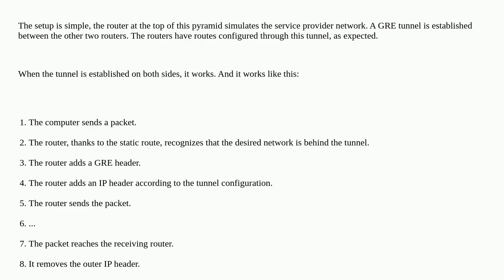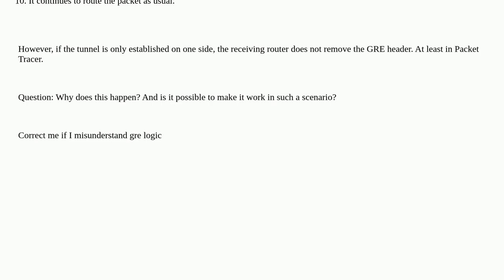Networkengineering: On what basis does a router actually install GRE headers and remove them?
On what basis does a router actually install GRE headers and remove them?

A special thanks goes out to the awesome community

  protocol-theory tunnel